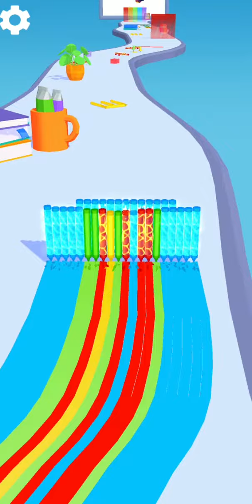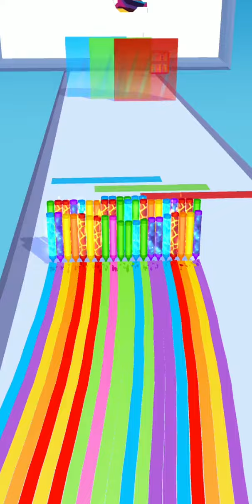Pencil Run 3d Gameplay All Levels Walkthrough Android New Game Update Max Pro Part- 2 PRGP2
Have Fun!

Hi, I'm Candy Gaming. You will find the best Android games of 2021 on my channel. And these are many updated mobile games from last year.

I usually try to reach all levels of each game. And I keep doing that. I hope you enjoy my games:)